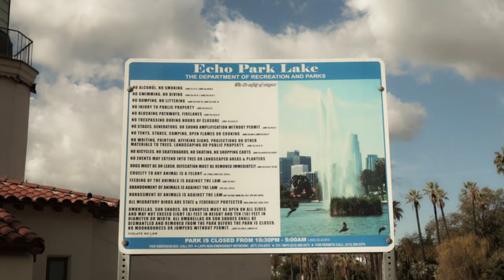Fashionable Pedal Boat; Echo Park Los Angeles Cinematic Sound Design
I drag Meghan and Artie to Echo Park to get some footage for Josh Yeo's Mark Art Now Sound Design Challenge.  They are both not enthused; Meghan thinks it's hokey and Arthur want's nothing to do with a boat.

My Rig

Digital Recorder